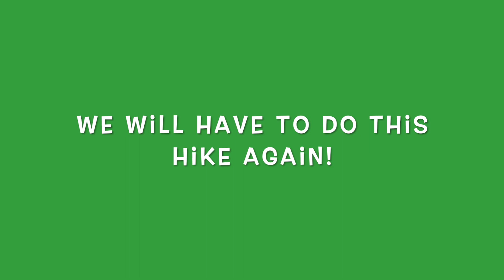Summer of Lynchburg - Day 56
A hike to Hydaway Lake on Liberty Mountain.